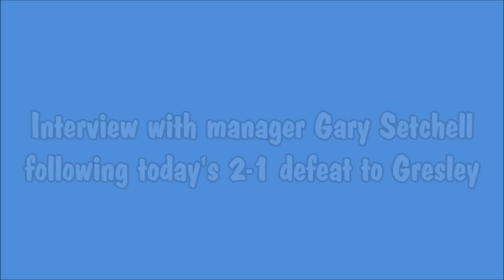Interview: Gary Setchell v Gresley - 16/03/19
Post match interview with manager Gary Setchell following today's 2-1 defeat to Gresley in the NPL Division 1 East.